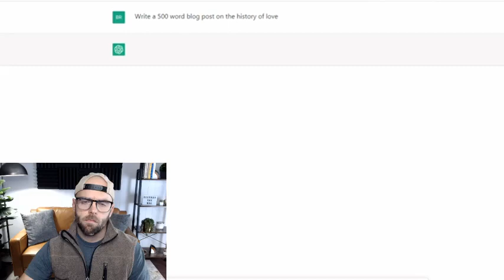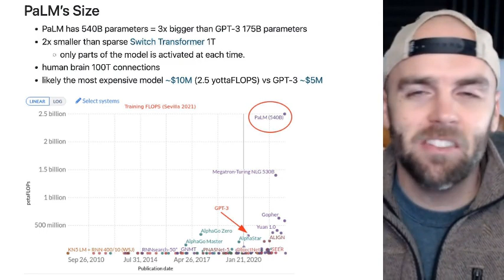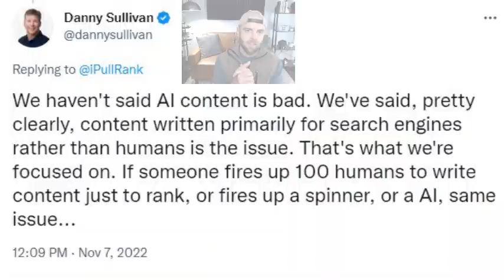WATCH this BEFORE using chatGPT for your blog posts...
Ok, chatGPT from OpenAI is wild, that's for sure.  Here's the first video I made when I FIRST found out about it